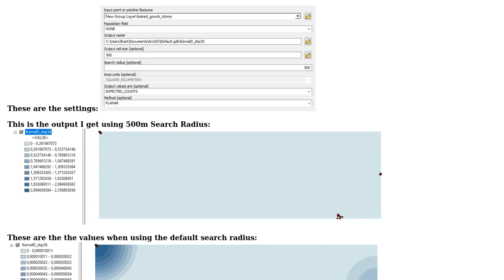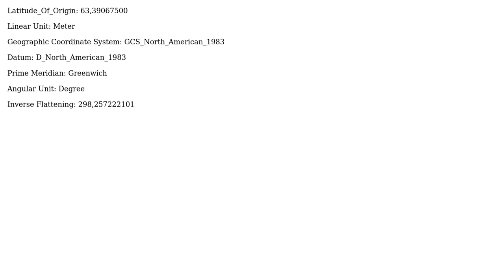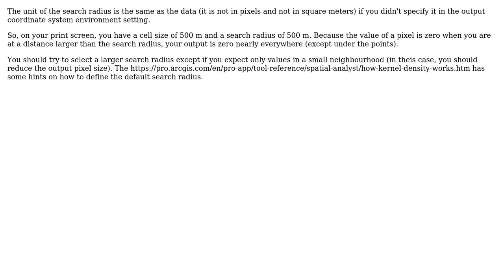GIS: Problem with Search Radius (Bandwidth) of Kernel Density Estimate (2 Solutions!!)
GIS: Problem with Search Radius (Bandwidth) of Kernel Density Estimate

With thanks & praise to God, and with thanks to the many people who have made this project possible! | Content (except music & images) licensed under CC BY-SA | Music | Images & others | With thanks to user radouxju user Moh user Lutz and the Stack Exchange Network Trademarks are property of their respective owners. You are responsible for your own actions.